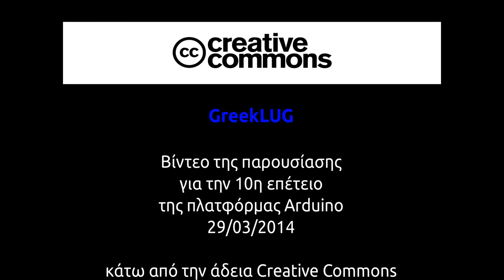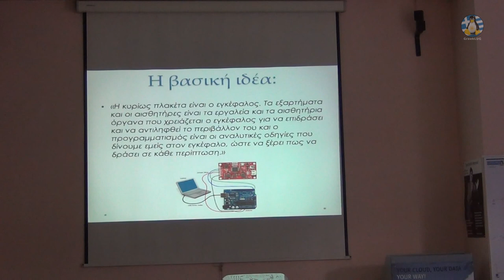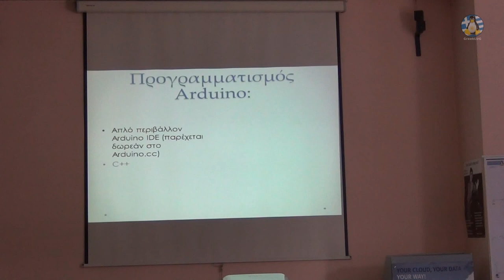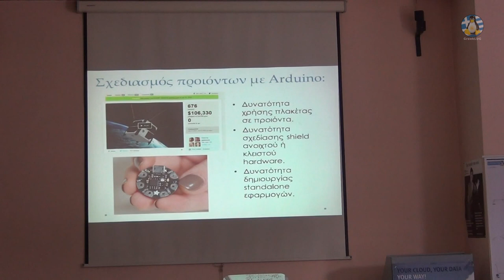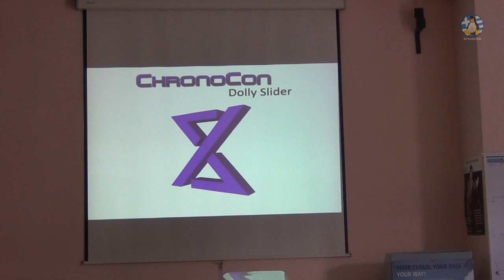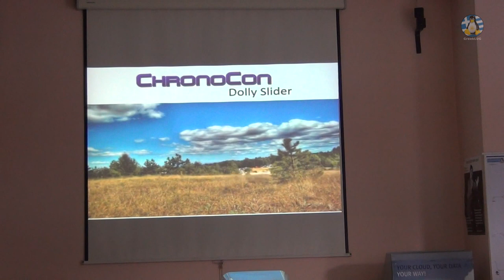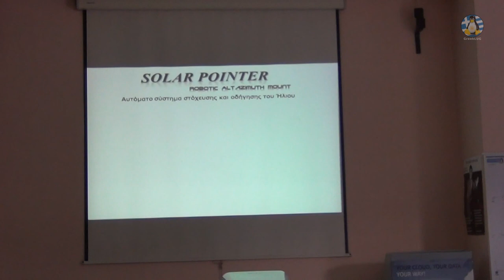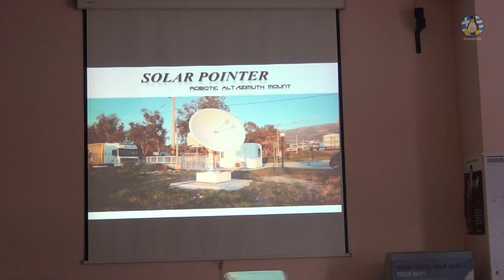Επέτειος για τα 10 χρόνια του Arduino - 29/03/2014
Βίντεο της παρουσίασης για την 10η επέτειο της πλατφόρμας ανοικτού κώδικα Arduino, στις 29/03/2014.

Video of the presentation on the 10th anniversary of the open source platform Arduino, on 29/03/2014.